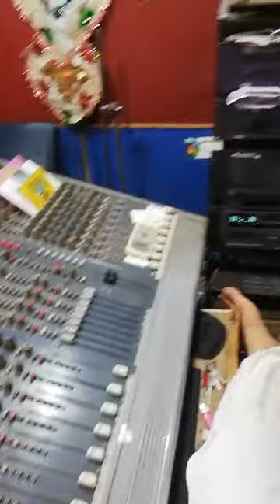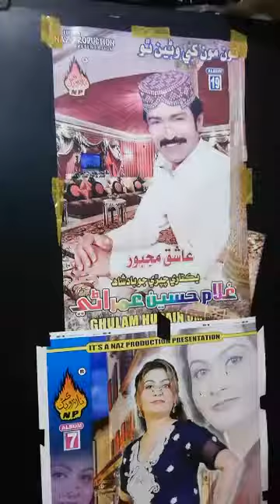نادر علي ڊرگھ البم 07 آڊيو رڪارڊنگ مڪمل Nadir Ali Drigh Album 07 Adiuo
Song Titel

Daily Uploads new Video For.

pakistani sindhi singers
sindhi culture songs
sindhi hd songs download
sufi songs sindhi
sindhi music instruments
sindhi video songs download
sindhi singers
sindhi marriage songs
sarmad sindhi audio songs
sindhi songs video download
sufi sindhi songs
sindhi songs youtube 2016
youtube sindhi songs shehla gul
sindhi songs 2017
sindhi songs new
pakistani sindhi songs
indian sindhi songs
sindhi songs mp3
sindhi songs
new sindhi songs
sindhi
Master Manzoor Song
Mumtaz Molai Album 24(New)
Nazan Wara - Shaman Mirali 01 (New)
Ghulam Hussain Umrani Album 58(New)
Ghulam Hussain Umrani Album 02(New)
Manzoor Sakhirani 40 Darshan(New)
Mulakat - Nighat Naz 12(New)
Marvi Sindhu Album 29 (New)
Ashiqan Ji Adalat - Imtiaz Madai 03(New)
Shaman Mirali Eid Album 04
Suriya Soomro Album 01 2017
Ghulam Hussain Umrani Album 57
Dilkash - Shehla Gul Album 01
Dilsher Tewno Eid Album 78
Nagma Naz Eid Gift 2017
Manzoor Sakhirani Album 05 2017
Master Wali Mix Collection
Sanwal & Marwal Murk Collection
Shaman Mirali Album 999
Ghulam Hussain Umrani - 556
Deeba Sehar Volume 86
Ahmed Mughal Vol 4
Urs Chandio Album 54
Umeed - Master Fateh 34
Tuhanja Sapna - Ahmad Mughal
Faqeer Rajib Ali
Neelam Naz Album 2
Shazia Khushk
Sagar Shah Album 2013
Abulraheem Mirani
Bhale Suhno Mohanjo - Ali Murad
The Sketches - Mix
Sindhi Songs Mix Collection 61
Muhabatiyoon - Khushboo Laghari
Akhtiar Ali Dayo Top Collection
Mumtaz Lashari Collection 1/10
Judai - Master Manzoor
Mix Collection- Jalal Jogi
Waheed Hakro - Mix Collection
Mukhtiyar Sheedi Mix Collection
Taj Mastani - Mix Songs
Allan Faqeer (Updated)
Benazir Bhutto mp3 songs
Sindhi Songs Mix Collection All
Hamd, Naats, Molood
Sufi Sindhi Kalams
Manjhi Faqeer
Mai Bhagi
Ustad Manzoor Ali Khan
Ustad Muhammad Juman
Ustad Mohammad Yousuf
Zarina Baloch Collection
Allah Wasai
Sarmad Sindh
Abida Parveen Collection
Aashiq Nizamani  (Updated
Anwar Hussain Wistro (Updated)
Aashiq Ali Samo (Updated)
Allah Dino Junejo (Updated)
Nadeem Mirani
Sanam Marvi
Aakhri Jalal
Ghulam Hussain Umrani
Urs Chandio
Sindhi Sehra mp3 Collection
Ahmed Mughal
Suriya Soomro
Ali Murad Jatoi
Master Manzoor
Shaman Mirali
Sagar Sindhi
Jalal Chandio Collection
Shehla Gul
Zamin Ali
Sindhi Kumar Sanu - Roshan
Shafi Faqeer - 1 - 3
Farzana Parveen
Humera Channa
Mureed Abasi - Album 1
Master Fateh Ali
Shahzad Jatoi
All Sindhi Music Albums